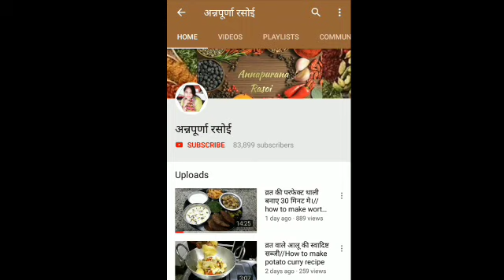नयी किचन टिप्स जो आप के रोज के काम को आसान बनाये/ kitchen tips and tricks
Aannpurna Rasoi